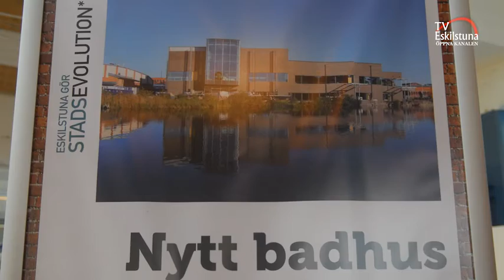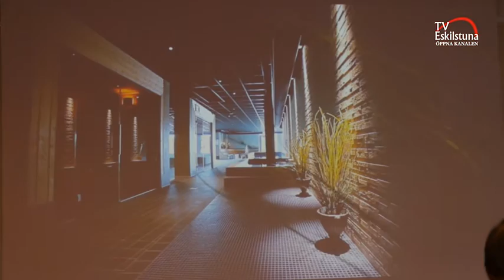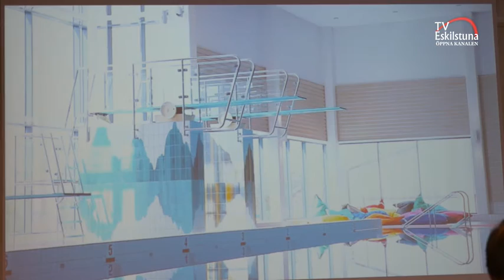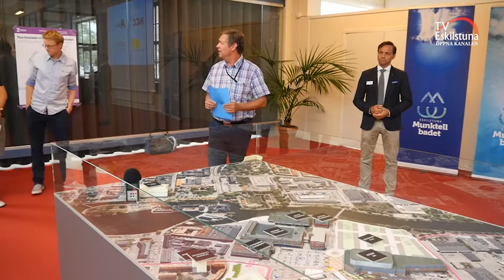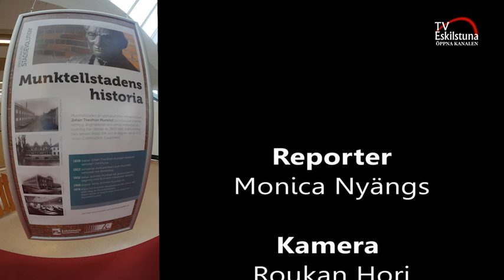Stadsomvandling pågår i Munktellstaden i Eskilstuna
Ett möte om Munktellstaden i Eskilstuna.